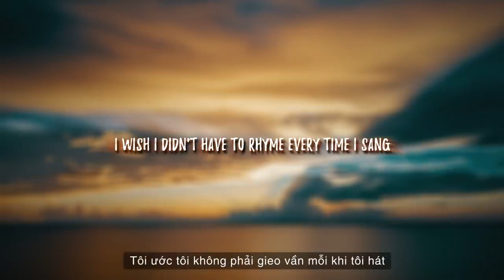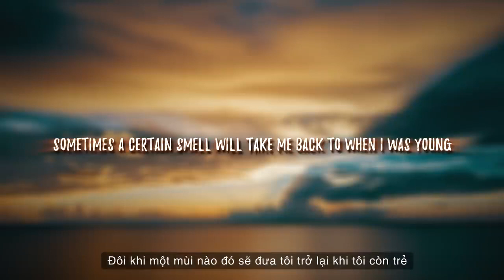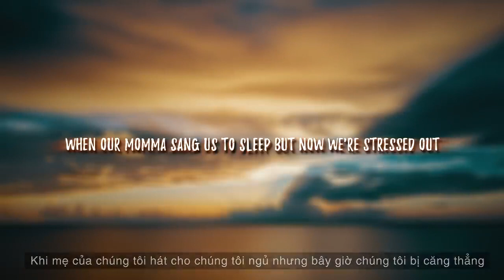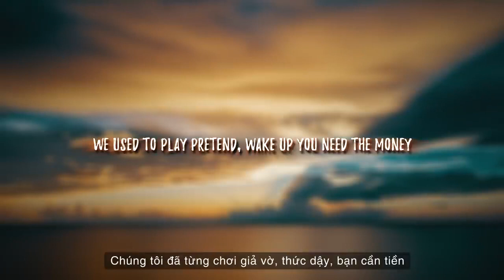Stressed Out -twenty one pilots Lyrics + vietsub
Tracklist:
Artwork:
We will remove your material immediately. PLEASE do not choose a Youtube strike.